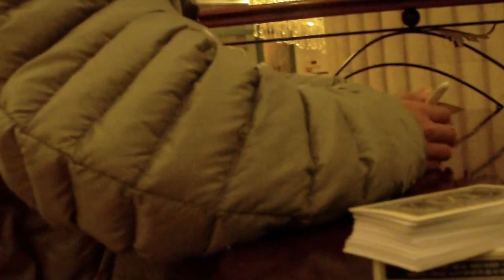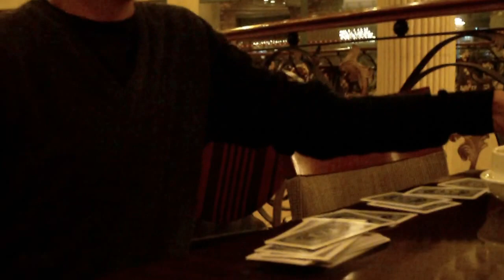欧阳含昱 邓垲严 How yu Wang